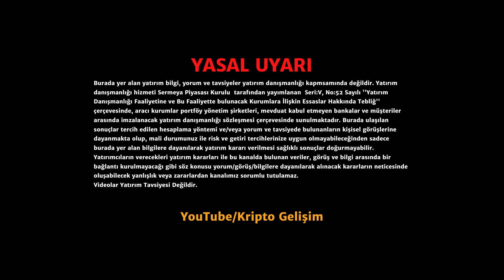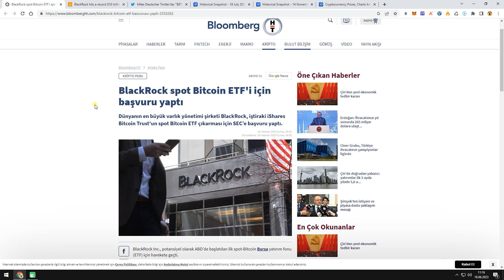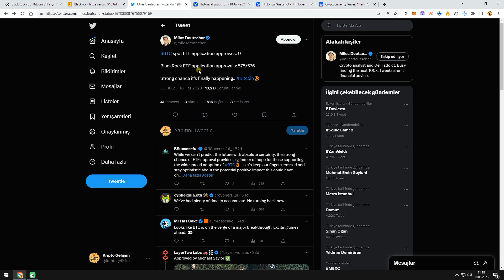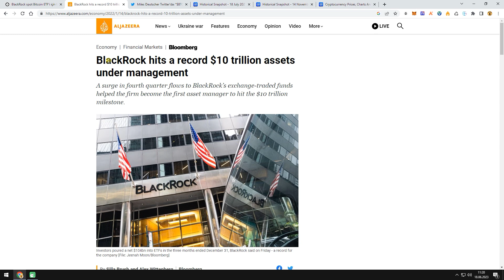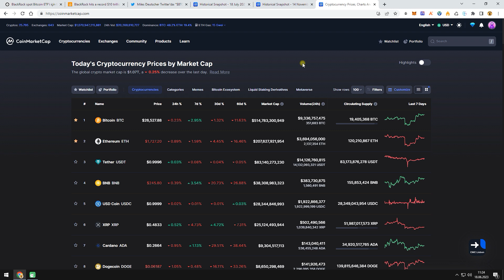KRİPTOYA BOĞA PİYASASI NE ZAMAN GELECEK !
Sizce hangi tarihlerde boğa başlayacak?